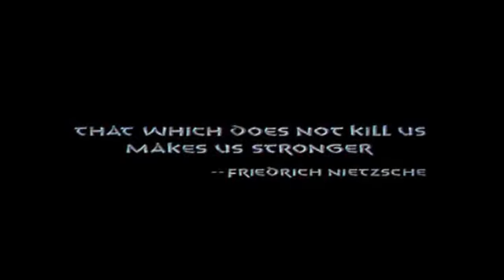FACS 2930 Project 2